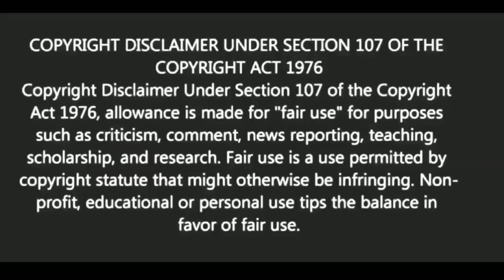পায়ে পা দিয়ে ঝগড়া করলে কি করবেন?| BANGLA MOTIVATION VIDEO| Ukti | bani | quotes